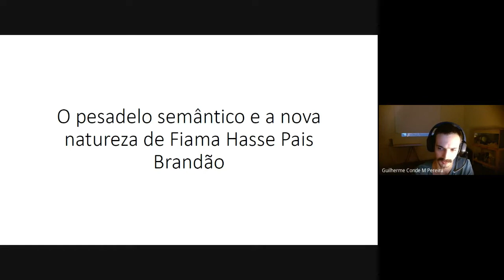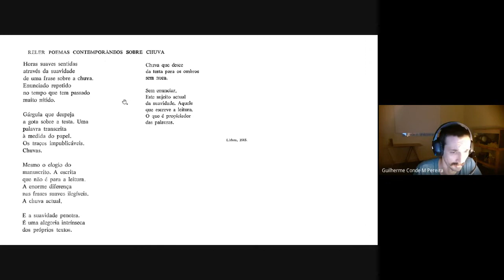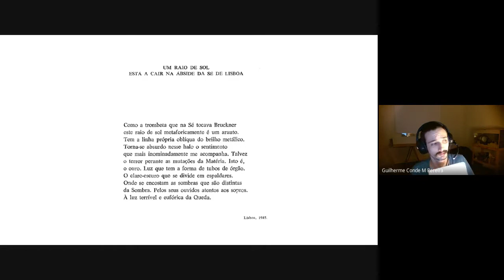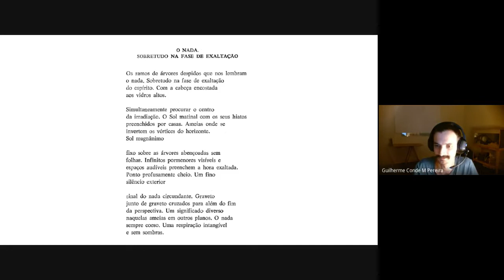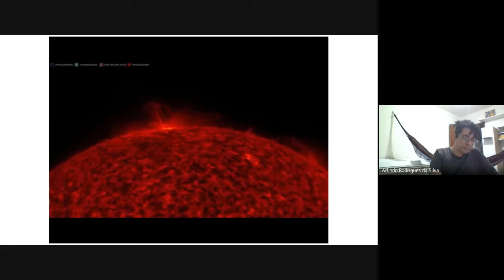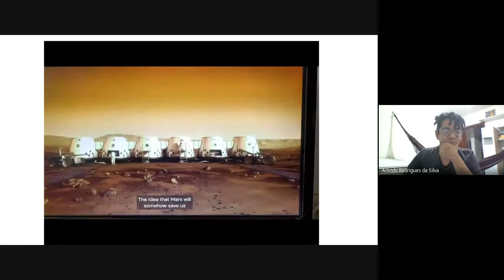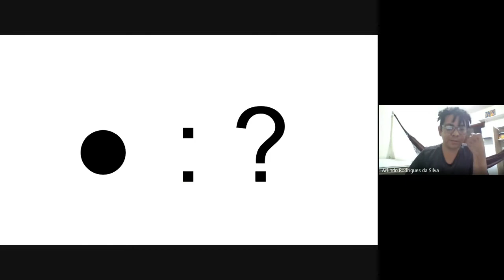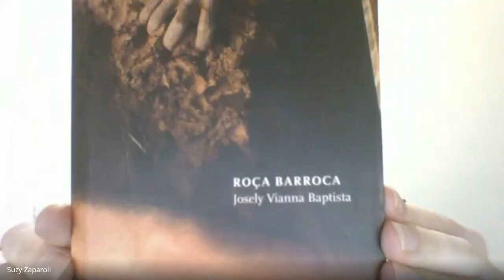IX Seminário de pesquisa PPGLIT/UFSC - Mesa 12 - Acerca da vida fora dos muros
Seminário anual do Programa de Pós-Graduação em Literatura da UFSC. Organização de 2021: Representação Discente Kamiquase - Diogo Araújo da Silva, Flávia Scoz, Arlindo Rodrigues da Silva, Suzy Zaparoli, João Paulo Zarelli Rocha, Carolina da Nova Cruz, Rafael Tomelin e André Vichara Barcellos.

26/11/2021